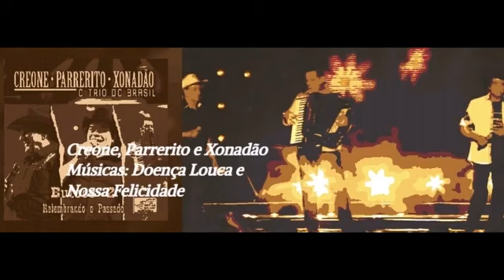Vamos ver e ouvir ? A saudade vai doer! Nossa Felicidade e Doença Louca (AO VIVO) - TRIO PARADA DURA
Ouvir esse dueto, ver os dois cantando e a sanfona do Xonadão, sinceramente não tem como não chorar, dói muito!
Um dia vai melhorar, mas por enquanto está difícil, inclusive pelo que estamos passando no Brasil, DEUS NOS PROTEJA!
Creone, Parrerito, Xonadão
Músicas:
Doença Louca ( ao vivo)
e
Nossa Felicidade